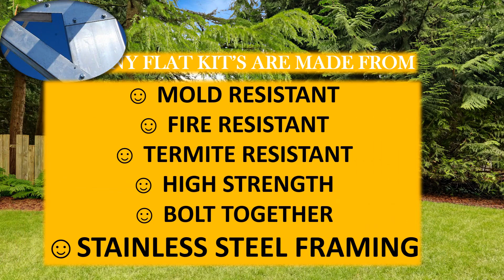Backyard Tiny Home Kit: 300 Square Foot Granny Flat Kit Accessory Dwelling Unit Kit with Front Porch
Our New 300 Square Foot Backyard Tiny Home Kit/Granny Flat Kit/Accessory Dwelling Unit Kit  with Optional Front Porch
Turn your backyard into a place for a family member in need, or where allowed… a rental unit to assist with the affordable housing crisis.
Many people who build granny flats utilizing our do it yourself kits not only help others in need, they often benefit greatly by the increased value of their property. We have heard feedback from granny flat owners in several states that tell us their granny flat unit was appraised for much more than their cost to build it.
So, as you can see it can be a real win-win all the way around.
Our granny flat kits are affordable, easy to install in any backyard, easy to insulate, and have no load bearing interior walls.
These granny flat kits are made from mold resistant, fire resistant, termite resistant, high strength, bolt together, stainless-steel framing
We have backyard granny flat kits designed & ready for a final stamped engineered set of plans for just about every county in the united states. This will save you thousands of dollars in engineering and architectural design fees.
Our granny flat kits come in all shapes & sizes!
So, whether you are looking for a modern styled single sloped roof or a tradition pitch roof model, we've got you covered.
We have several floor-plan examples to get your creative juices flowing.
And since they have no load bearing interior walls you will have the freedom to place your interior walls for your bathroom and bedroom wherever you like. It's totally up to you, and does not affect the structural integrity of your home.
Our tried and true system of using affordable, lightweight stainless-steel, bolt together, fire-resistant framing has been tested on over 180,000 buildings for over 20 years.
So, you can be assured that you are getting a superior product that will not break the bank.
If you need any assistance at all, a NuEco associate can be located in your town to assist throughout the entire build process.
We look forward to meeting you, and please take advantage of our free consultation.